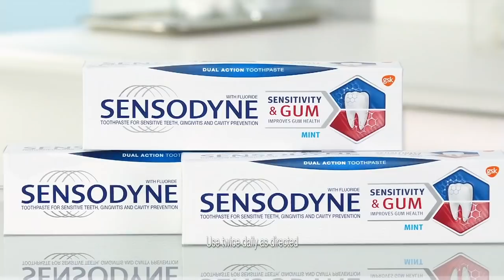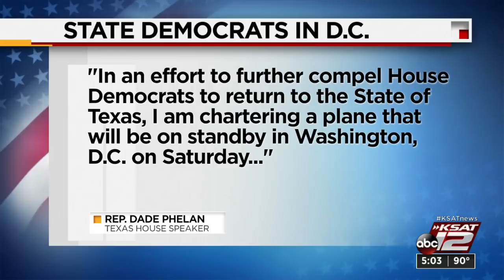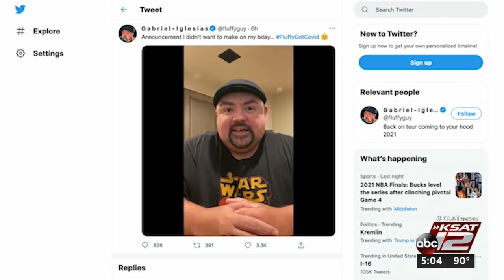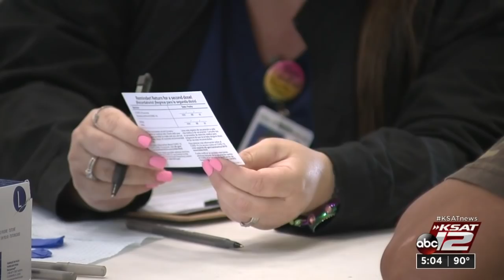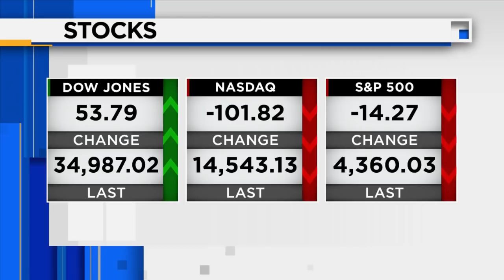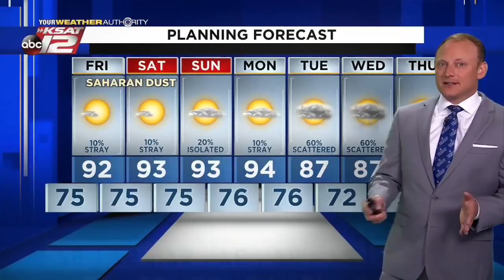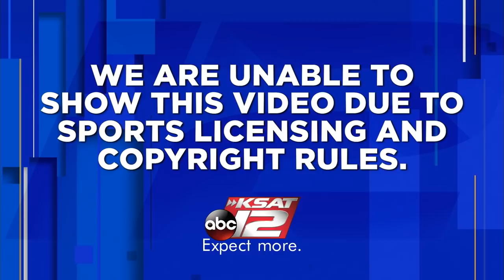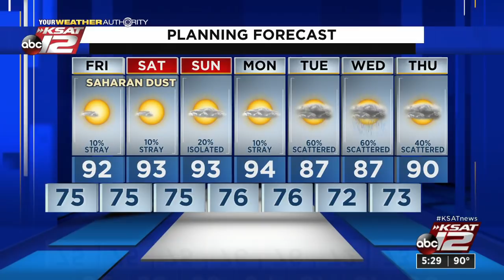KSAT 12 5 O'Clock News : Jul 15, 2021